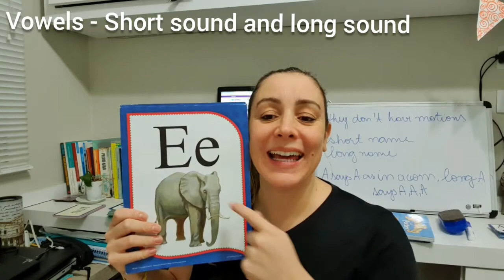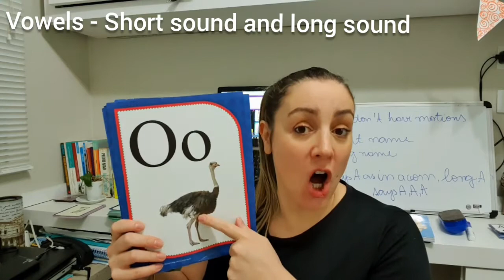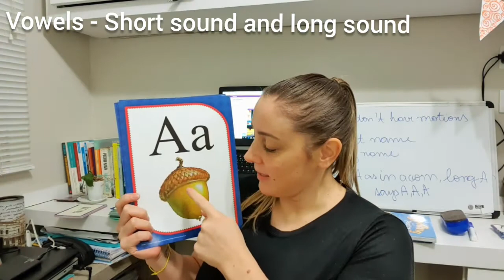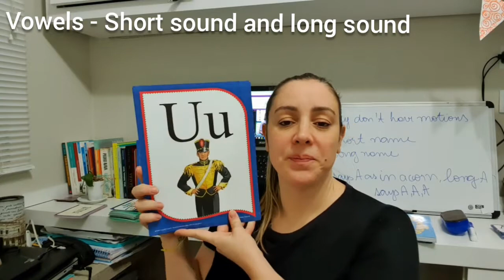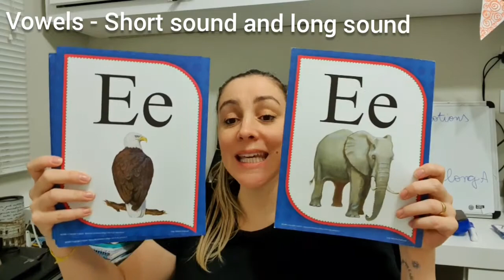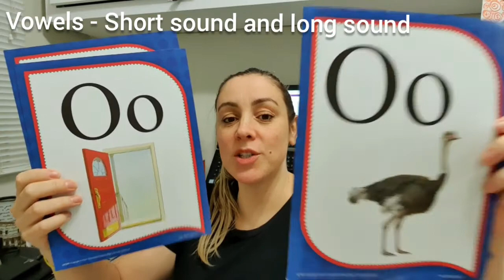Vowels - Review short and long sounds